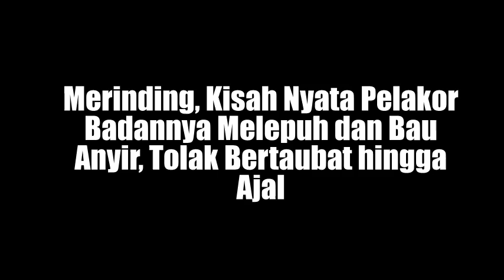Tak Kuasa Melihat Nya Kisah Nyata Plkor Badannya Melepuh dan Bau Anyir, Tolak Bertaubat hingga Begin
Tak Kuasa Melihat Nya Kisah Nyata Plkor Badannya Melepuh dan Bau Anyir, Tolak Bertaubat hingga Begini

kisah sedih
Kisah mengharukan
Kisah Kehidupan
Kisah menyayat hati
cerita nyata
kisah mengharukan
kisah inspirasi
kisah yang sangat sedih